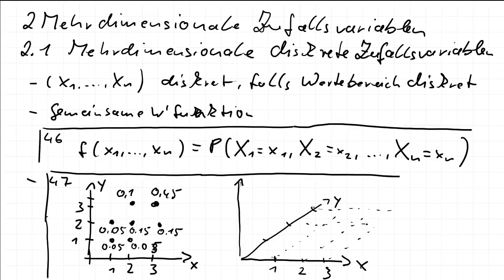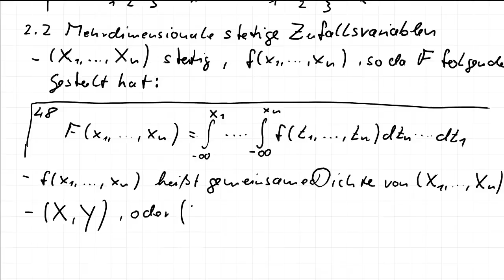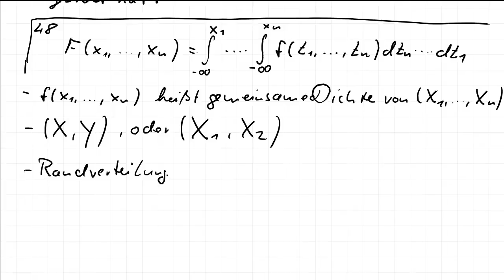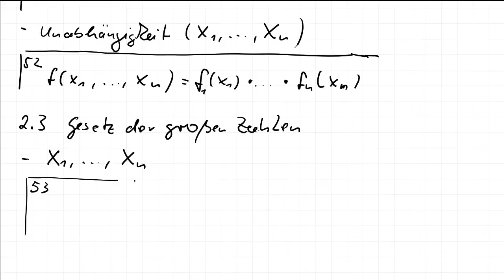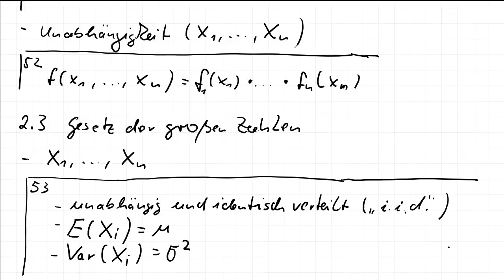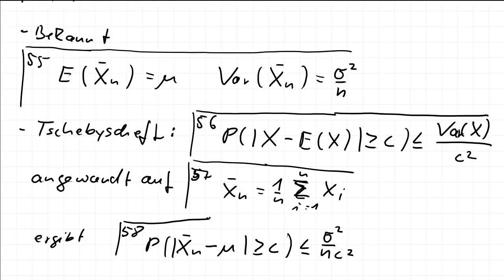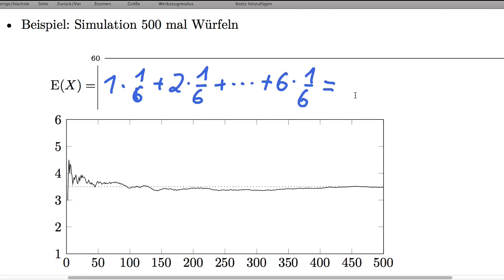(T3S4St) 2 Mehrdimensionale Zufallsvariablen